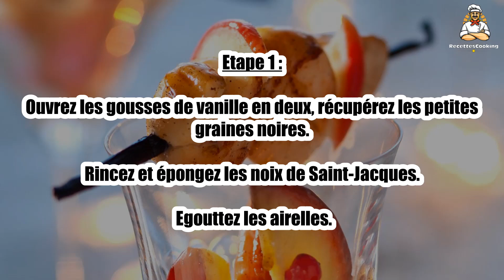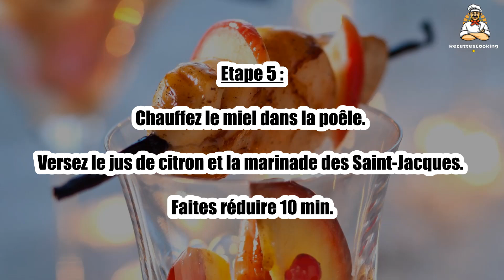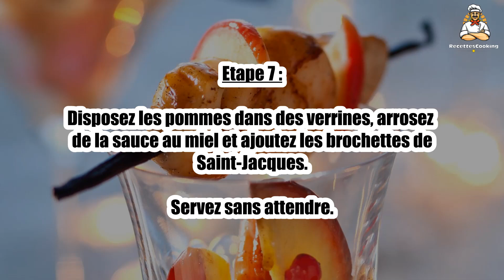Recette : Brochette de Saint-Jacques aux pommes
Bonjour à tous, aujourd’hui recettescooking.com vous présente la recette suivante : Brochette de Saint-Jacques aux pommes

TEMPS TOTAL : 50 min
Préparation : 25 min
Cuisson : 25 min

Ingrédients :

12 Belles noix de Saint-Jacques
5 Pommes non traitées
1 Citron
3 cuil. à soupe Airelles au naturel
50 g Beurre
25 cl Noilly Prat
1  cuil. à café Miel liquide
2 gousses Vanille
1 Feuille de laurier
Sel
Poivre

Etape 1 : Ouvrez les gousses de vanille en deux, récupérez les petites graines noires.

Rincez et épongez les noix de Saint-Jacques. Egouttez les airelles.

Etape 2 : Mélangez les graines de vanille avec le laurier, les Saint-Jacques et le Noilly Prat.

Salez, poivrez. Réservez 30 min au frais.

Etape 3 : Rincez les pommes, tranchez-les en quartiers et épépinez-les.

Faites-les dorer dans 30 g de beurre 5 min de chaque côté.

Etape 4 : Ajoutez les airelles et poursuivez la cuisson 1 min. Retirez les fruits de la poêle.

Etape 5 : Chauffez le miel dans la poêle. Versez le jus de citron et la marinade des Saint-Jacques.

Faites réduire 10 min.

Etape 6 : Piquez les Saint-Jacques sur les morceaux de vanille en intercalant des morceaux de pommes.

Poêlez-les 2 min de chaque côté dans le reste de beurre.

Etape 7 : Disposez les pommes dans des verrines, arrosez de la sauce au miel et ajoutez les brochettes de Saint-Jacques. Servez sans attendre.

00:00 Recette : Brochette de Saint-Jacques aux pommes
00:20 Informations sur le temps de cuisson
00:32 Ingrédients
00:46 Etape 1 : Brochette de Saint-Jacques aux pommes
01:00 Etape 2 : Brochette de Saint-Jacques aux pommes
01:15 Etape 3 : Brochette de Saint-Jacques aux pommes
01:29 Etape 4 : Brochette de Saint-Jacques aux pommes
01:43 Etape 5 : Brochette de Saint-Jacques aux pommes
01:58 Etape 6 : Brochette de Saint-Jacques aux pommes
02:12 Etape 7 : Brochette de Saint-Jacques aux pommes

Brochette de Saint-Jacques aux pommes ,
Jakobsmuschel-Spieße mit Äpfeln ,
Skewer of scallops with apples ,
Brochetas de vieiras con manzanas ,
Spiedini di capesante con mele